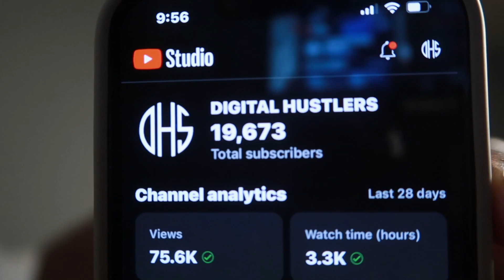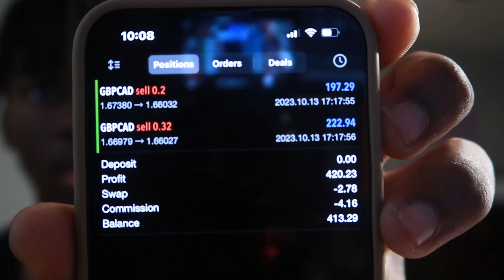AVOID These 5 Common MISTAKES In Your Clothing Brand Journey (1st Year Experience)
In today's video, I'm sharing the top 5 common mistakes I made in my clothing brand journey, so you can avoid making the same errors and reach success faster!  As a young entrepreneur, I've learned a lot in my first year, and I want to help you all by sharing my experiences.

We'll cover crucial points like not rushing drops, ensuring upfront payments, staying focused on your journey, not letting slow periods stop you, and overcoming the fear of no one buying your products. I'll also share personal anecdotes and lessons learned to provide valuable insights for your own clothing brand journey.

CHAPTERS:
00:00 - Introduction
00:20 - Clothing Brand Announcement
02:00 - Brand Drop Planning
06:26 - Payment and Inventory Management
08:00 - Personal Journey and Overcoming Setbacks
12:01 - Conclusion and Summary

ROADTO25K!!